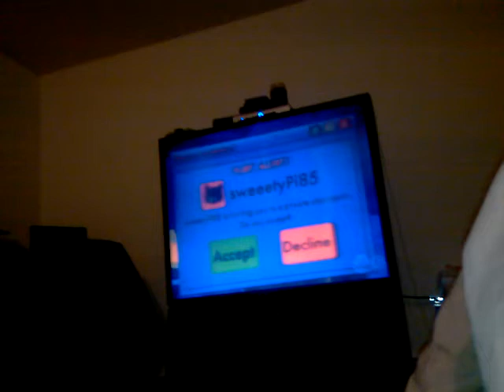Chillin at D Boogie Down House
TeamBlackOut chillin at our chill spot...watchin dis movie bout SEX! but it was a comedy